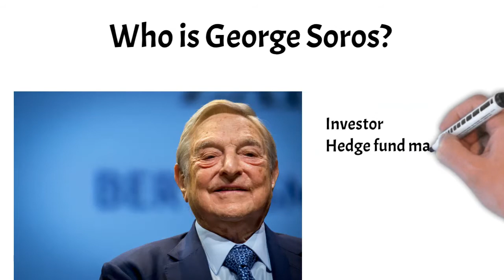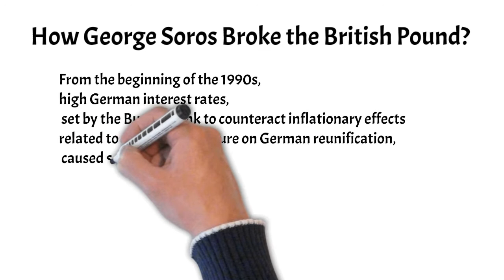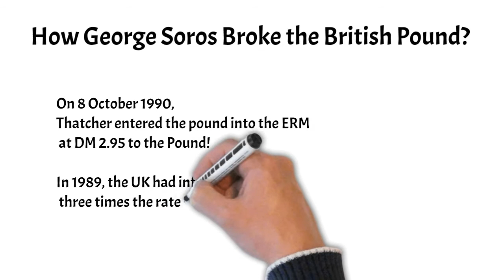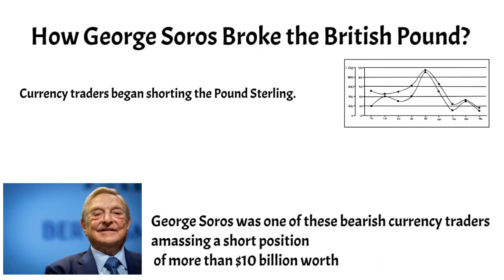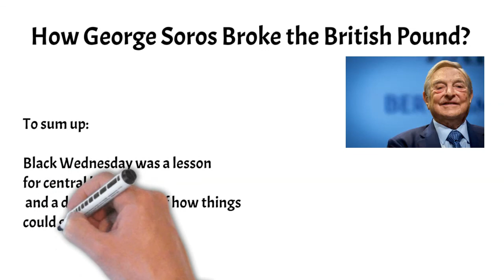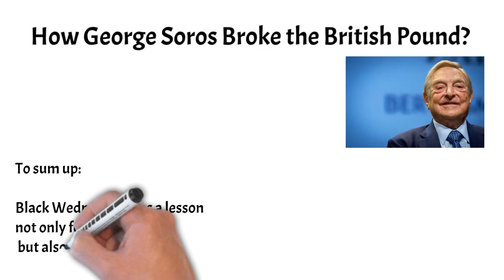How Did George Soros Break the Bank of England? Billion Dollars Earnings in One Day!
In this video, we will analyze the economic situation in England at the moment when George Soros earned 1 billion dollars in one day, in 1992.

Content:
00:00 Who is George Soros?
00:36 Soros big bet against Bank of England
01:27 Fact 1: Black Wednesday
01:39 Fact 2: Britain joined the ERM
01:50 Fact 3: British pound and German Deutschemark
02:57 UK's different economic states in comparison to other ERM countries
03:40 UK inflation
04:20 GBP currency state in 1992.
05:17 UK minister authorized spending of billions in Pound Sterling and increased interest rate
06:08 Conclusion - Black Wednesday was the lesson for all governments across the globe.